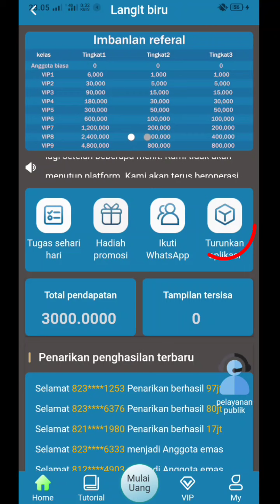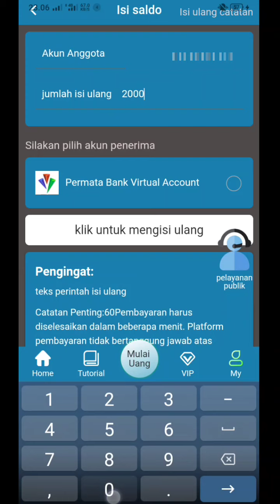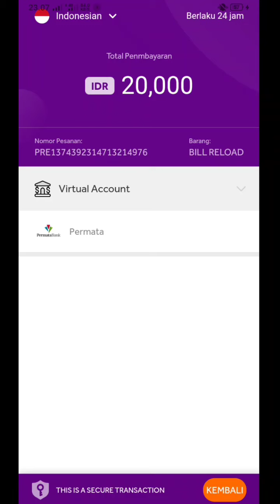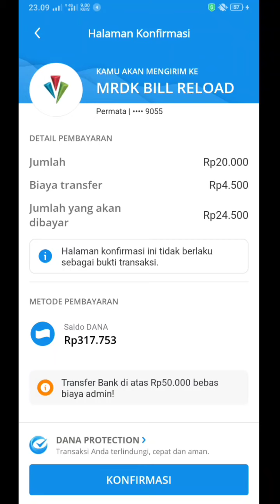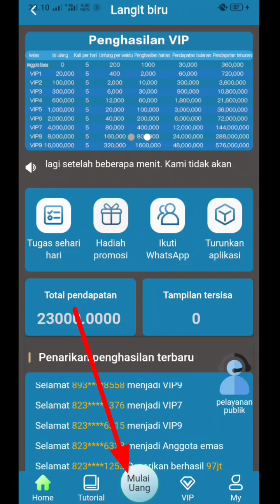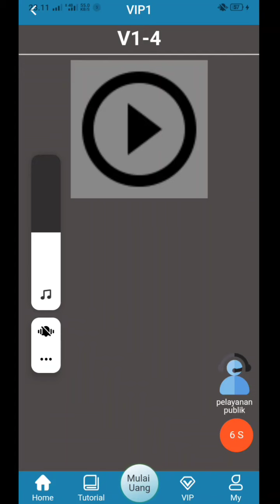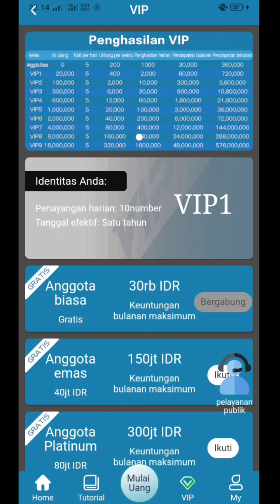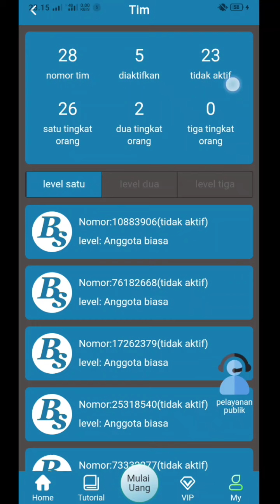Cobain Top up ApLikasi LangiT Biru‼️Apa yang Terjadi !!!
Mantap sekali Aplikasi baru ini, yaitu aplikasi Langit Biru,
Coba kita Riview terlebih dahulu...Apakah Bisa dengan Cara main gratisan!!!,
Dan nnti saya akan coba topup dan menganalisa apk langit biru ini, apakah wd nya lending berbayar atau scam,

Video Langit Biru

Proyek periklanan paling stabil dan menguntungkan pada tahun 2021

Gratis 5 misi per hari

 DEPOSIT MINIMAL 20,000

 HARGA VIP MULAI DARI 20,000!

 TIDAK ADA SYARAT WITHDRAW!

 Bonus referral top up 30%, 5% dan 5% ( otomatis masuk )

 Minimal Witdraw 25 Ribu, 2-3 Menit Langsung Sampai

 WD ALL BANK / E-wallet

 BISA WITHDRAW SETIAP HARI!!

TUGAS CUMA NONTON VIDEO

Menandatangani bisnis periklanan pasar Indonesia dengan BMW, Mercedes-Benz, dan Apple

Link Pendaftaran

OK TERIMA KASIH TEMEN²
SALAM KOMPAK SELALLU DARI KUKUT EAZY
SEMOGA VIDIO INI BERMANFAAT UNTUK KITA SEMUA